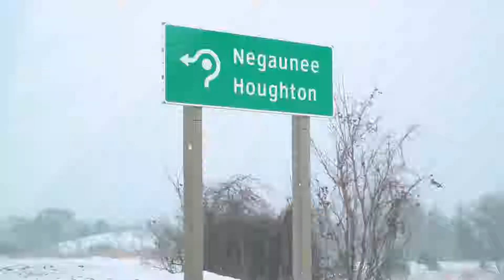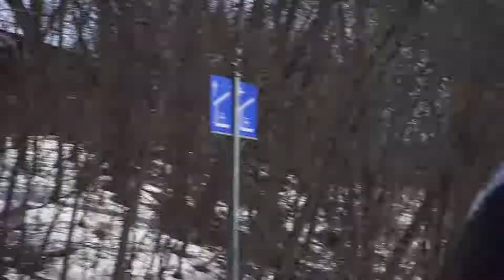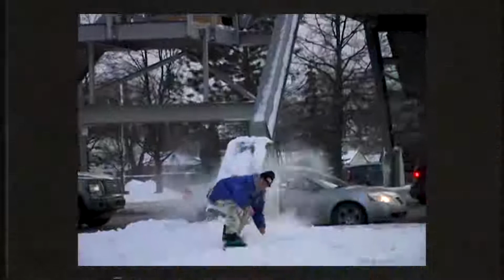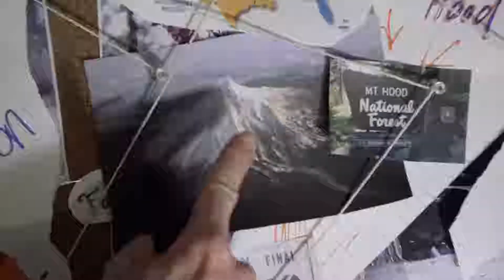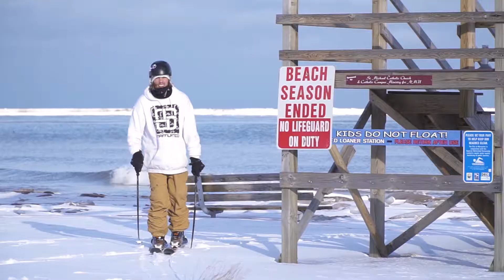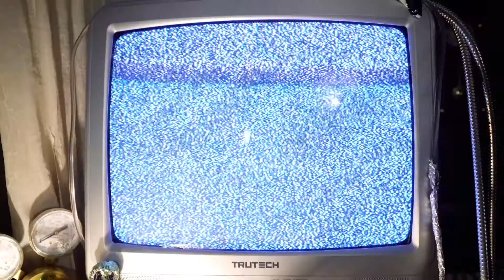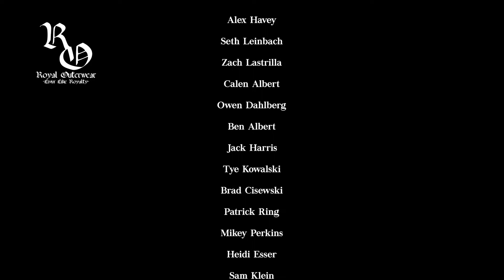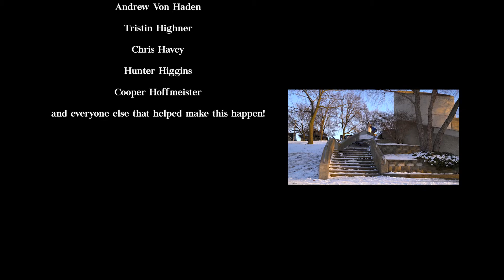Box Set | Full Snowboard and Ski Movie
Directed and Edited by - Alex Havey

Filmed by - Alex Havey, Seth Leinbach, Zach Lastrilla, Calen Albert, Owen Dahlberg, Ben Albert, Jack Harris, Tye Kowalski, Brad Cisewski, Patrick Ring, Mikey Perkins, Heidi Esser, Sam Klein, Garrett Mackenzie, and Erik Karl

Songs - "Coma (1984)" cEvin Key
"Contact" by Froth
"O.R.B." by ORB
"Take My Time" by Skinshape
"Atlantic Postcard" by The Holydrug Couple
"The Otha Side" by Terror Reid
"I Hope You Weren't Waiting Long" by Richard In Your Mind
"All I Can Do" by Richard In Your Mind
"Anyone Who Knows What Love Is (Will Understand)" by Irma Thomas
"Hurry and Enjoy" by Skinshape
"Celia" by Cults
"Old Faithful" by Spasibo Records

Thank you - Josh Faber, Jared Hochmuth, Collin Switzky, Matt Miley, Andrew Amacher, Oliver Larson, Nathan McGree, Tyrol Basin, Windells, Tye Kowalski & Family, Zach Peper & Family, Everett Lund, Seth Shuster, Jon Fox, NorthPull Winches, Seth Leinbach, Zach Lastrilla, Timberline Staff, Mama Hood, Erik Anderson, Owen Dahlberg, Christian Raguse, Conner Ross & Family, Alex Stoick, Devils Head, Calen Albert, Ben Albert, Ryan Ruffing, Jack Harris, Simon Berghoef, Marquette Hospital, Wynn Berns, random family in MN who let us ride the rail in their backyard, Patrick Ring, Chris Johnson, Diane Highsmith, Dan Brown, Andrew Von Haden, Tristin Highner, Chris Havey, Hunter Higgins, Cooper Hoffmeister, and everyone else that helped make this happen!